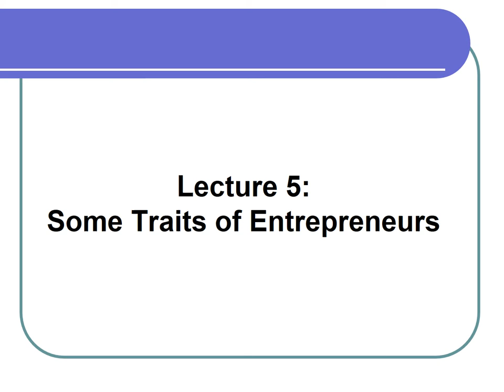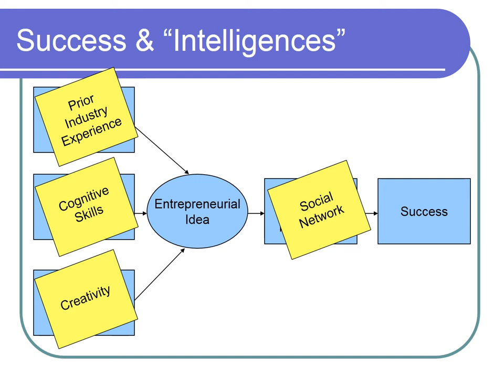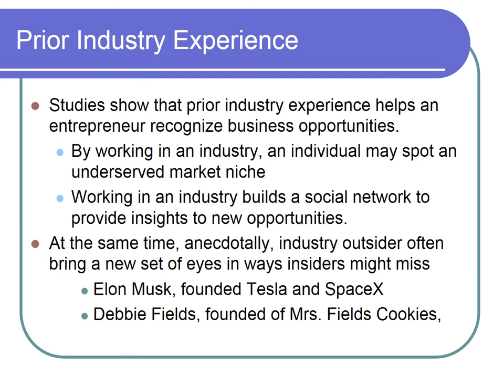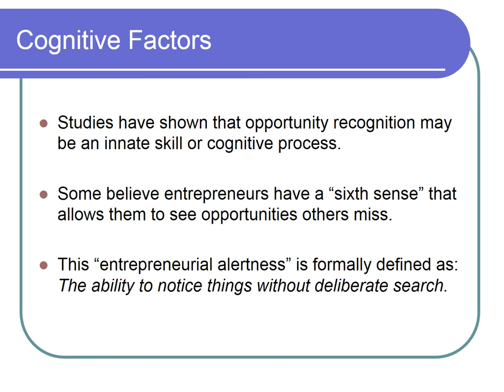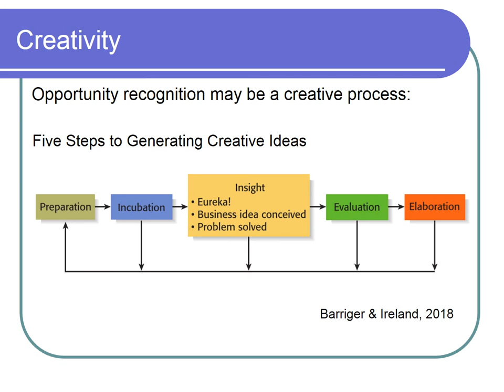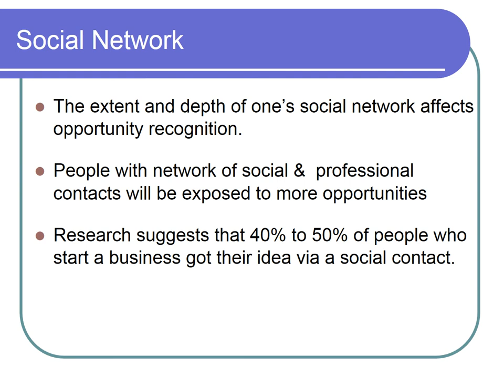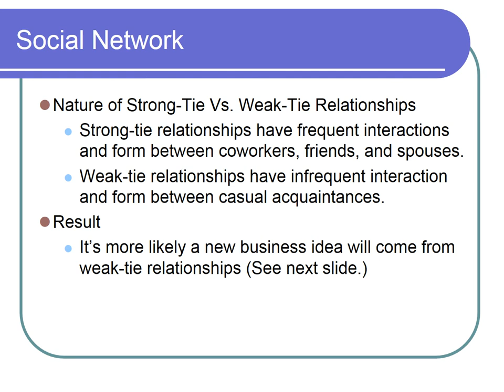461-Module 3 - Lecture 5 August 20, 2024